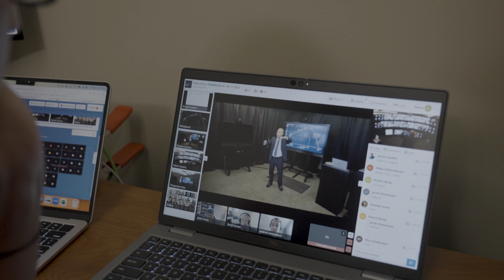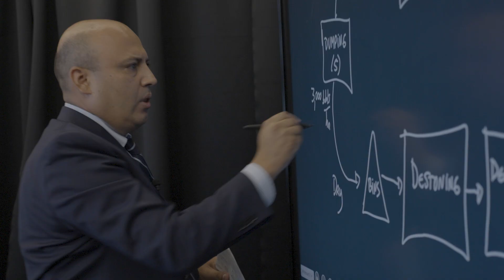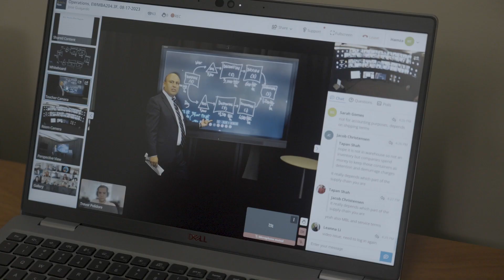Haas School of Business_The Flex Program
Haas asked Fieldwork Film to create a series of promos to support their goal to double their enrollment for their new online and in person hybrid Flex MBA program